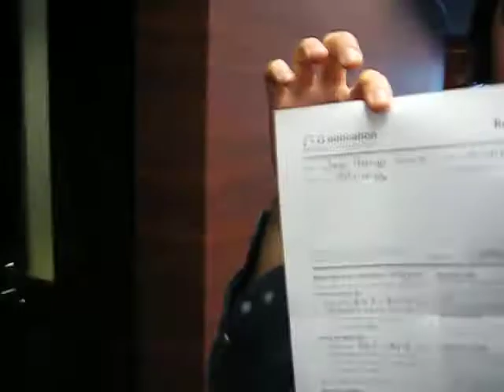Jorge dimite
Jorge al fin echando el resignation en Nova. JORGE DIMITE!